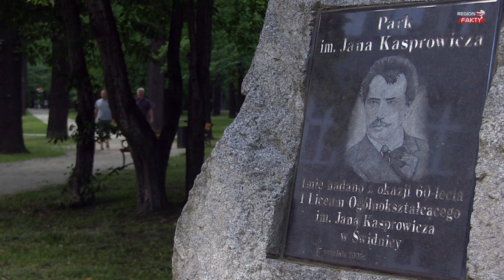Artyści tworzą rzeźby do Parku Kasprowicza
Na pewno nie będą miały poważnego charakteru, jak zapowiada koordynator I Międzynarodowego Pleneru Ceramiczno-Fotograficznego, Anna Zamorska. Nad rzeźbami od wtorku, 7 czerwca pracuje sześciu artystów z Polski, Japonii, Turcji i Norwegii. Prace ozdobią docelowo Park Kasprowicza, a ich wernisaż z niespodzianką zapowiadany jest na 29 czerwca.